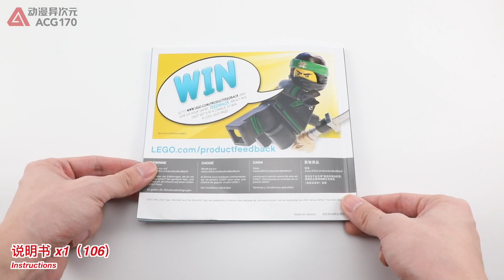Best Toys 🔴 Ninja Warrior Mech Wars Lego 71702 Stone Gold Armor